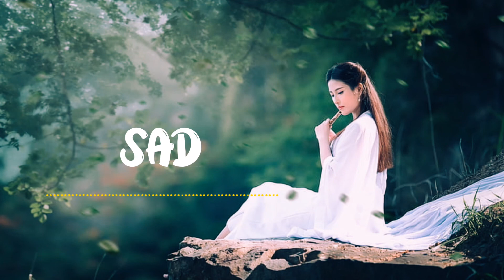World'best emotional flute music ringtones2022'sad background music no copyright 2022,